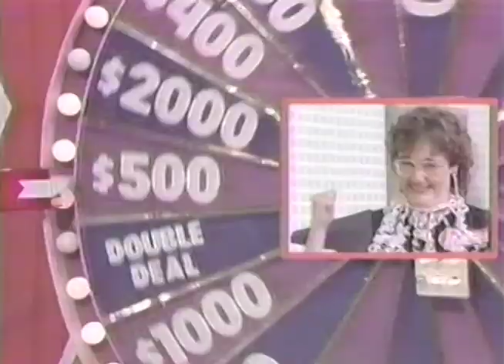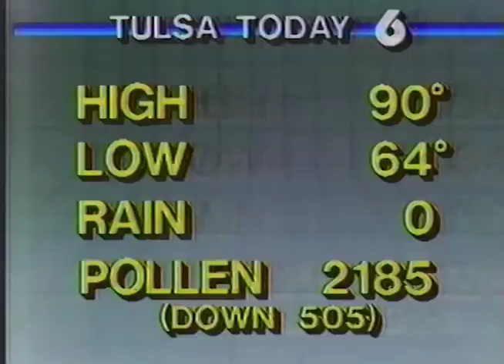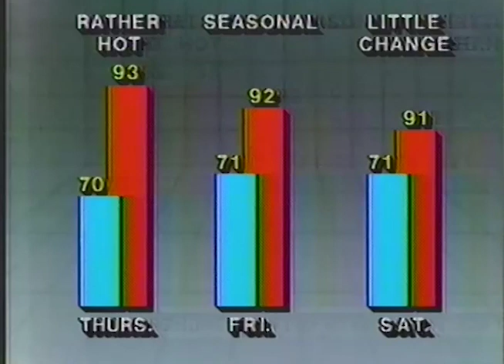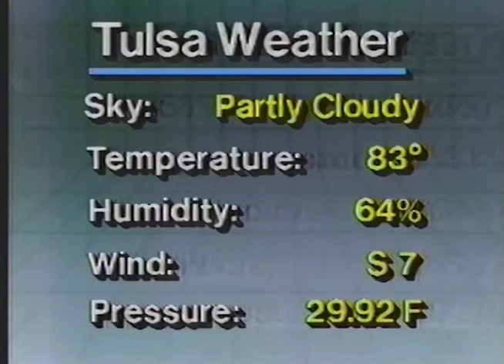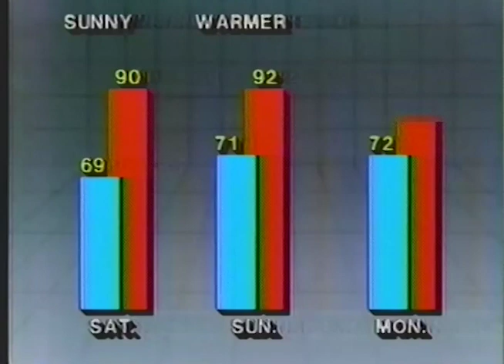KOTV Eyewitness News 6 Various Clips Tulsa July 1985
This broadcast is from KOTV TV in Tulsa, Oklahoma, United States from July 1985. Some promos, commercials, branding, or interstitial material may be included.